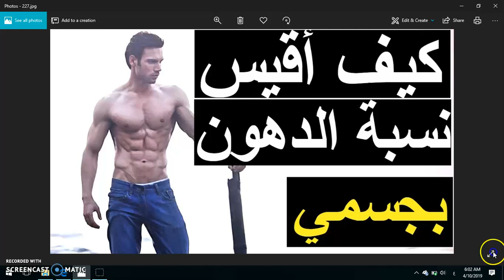طرق قياس دهون الجسم - تقديم المهندس / أشرف أسامة